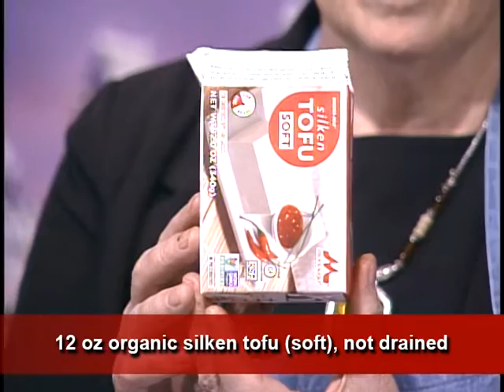VNTV Cooking Show: How To Make Crème au Chocolat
Michelle Phùng TamBaoAn & Peggy Hamerly, Ed.M. -  Certified Health Coach
4655 Ruffner St, Suite 180